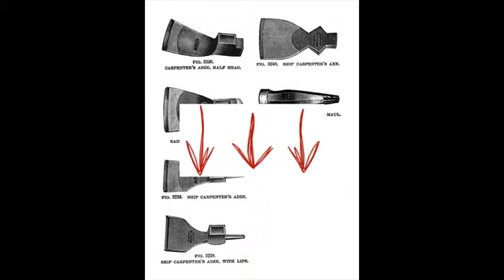teds woodworking projects